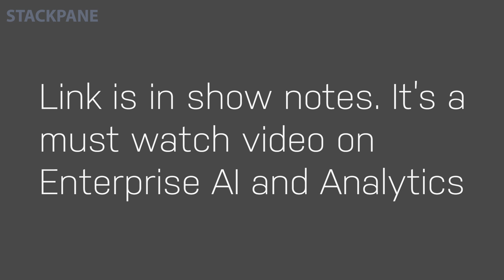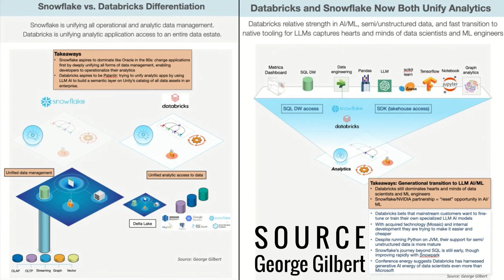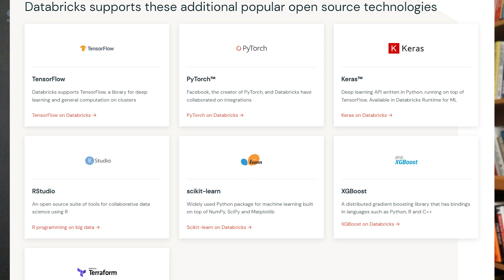Databricks vs Snowflake Analysis Addendum - July 10, 2023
This is my additions to what analysis Dave Vellante, George Gilbert, Andy Thurai and Rob Strechay did this week, July 08, 2023. That video is a must see. Here is the link to that video: